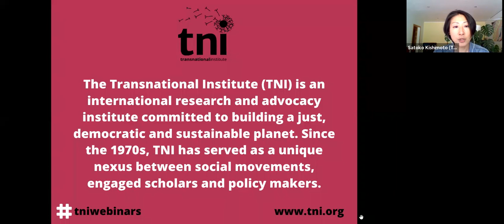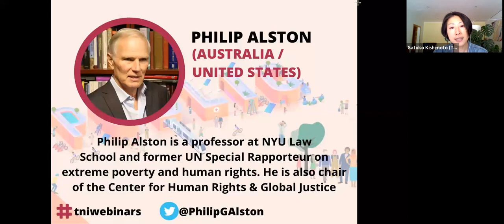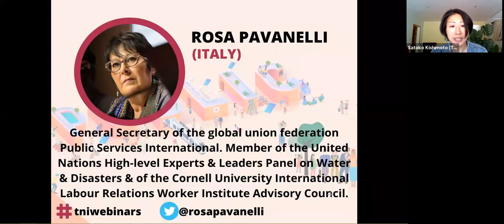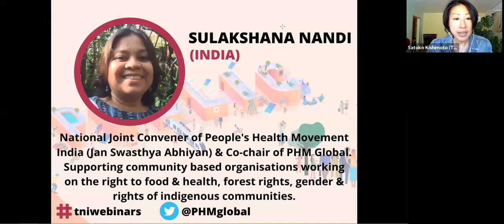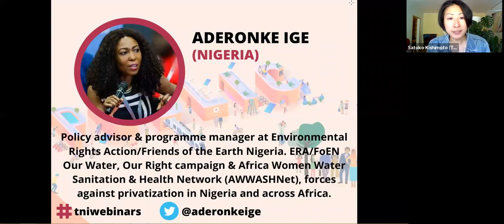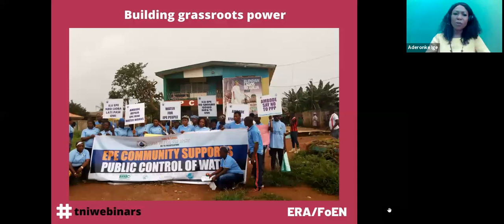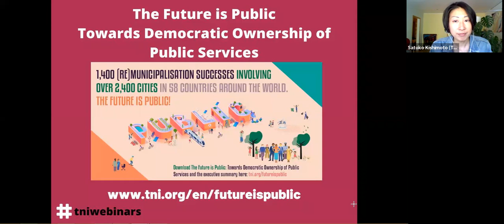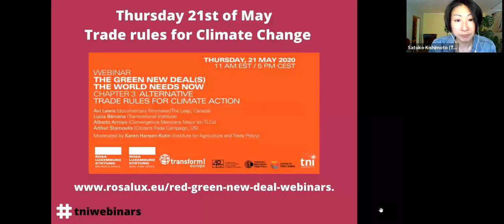Webinar: Public is Back - Proposals for a democratic just economy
Outgoing UN rapporteur, Philip Alston in conversation with trade unionists and activists in Italy, Nigeria and India share analysis on the impacts of privatisation in a time of COVID-19 and the strategies for resistance and also constructing participatory public alternatives.

Panellists:

* Philip Alston, outgoing UN Special Rapporteur on extreme poverty and human rights
* Rosa Pavanelli, General Secretary of the global union federation Public Services International (PSI)
* Aderonke Ige, Our Water, Our Rights Campaign in Lagos / Environmental Rights Action /Friends of The Earth Nigeria
* Sulakshana Nandi, Co-chair, People's Health Movement Global (PHM Global)